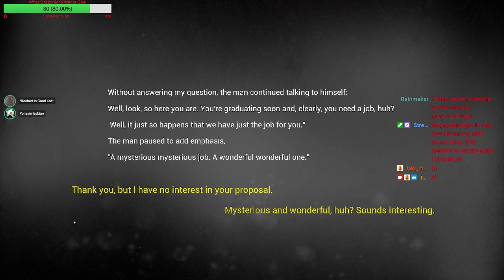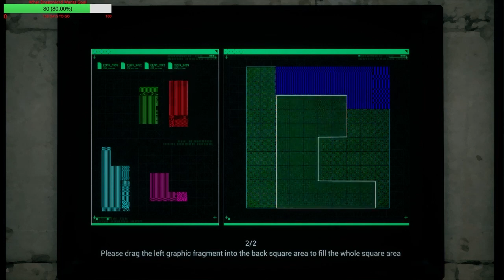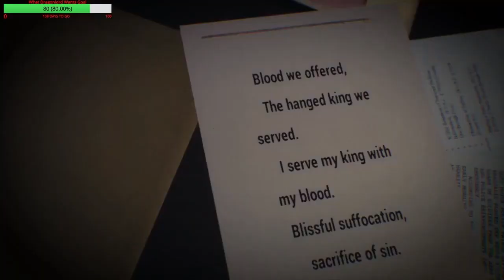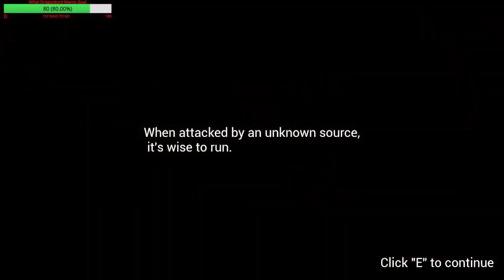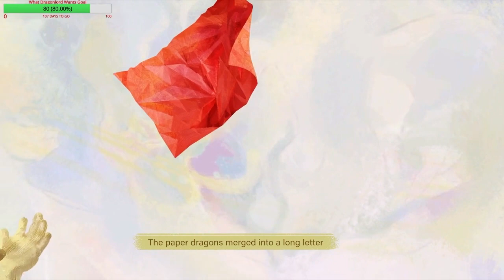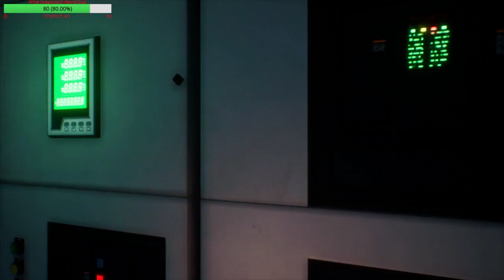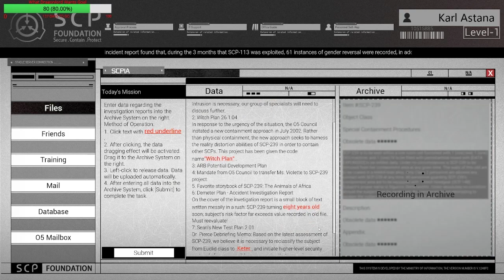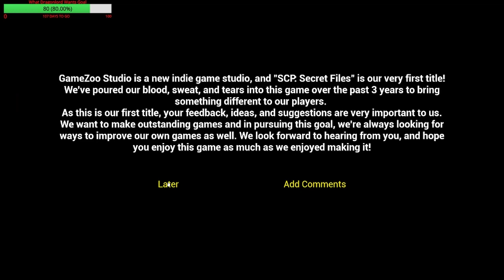SCP SECRET FILES RELEASE FUNTIME!!!! VOD